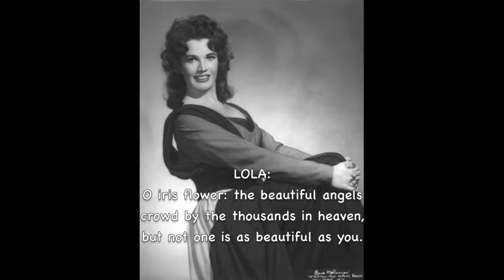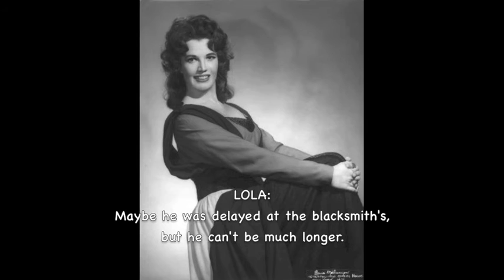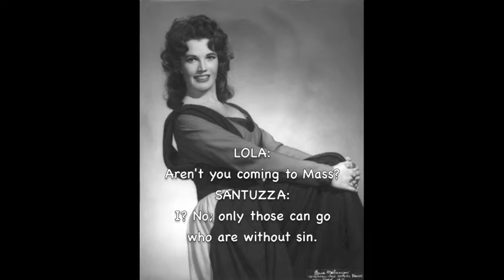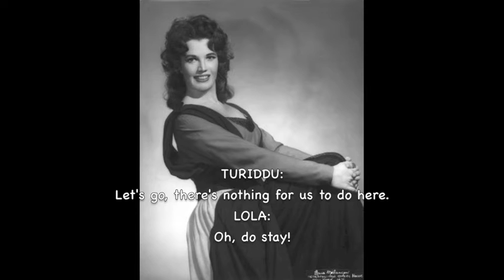(2) Franco Corelli & Grace Bumbry Cavalleria Rusticana - Jan. 12, 1970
(Pietro Mascagni: Cavalleria Rusticana) Metropolitan Opera, January 12, 1970.
"Tu qui, Santuzza...No, no, Turiddu"

English translation by Bill Parker

Turiddu:  Franco Corelli
Santuzza:  Grace Bumbry
Lola:  Nedda Casei
Alfio:  Frank Guarrera
Lucia:  Carlotta Ordassy
Conductor: Leonard Bernstein

Please remember to be polite when posting. Any rude comments and bad language will be removed and the poster blocked. Degrading comments about things such as race, religion, and culture, etc., will not be tolerated.